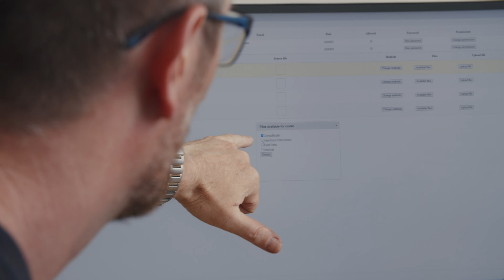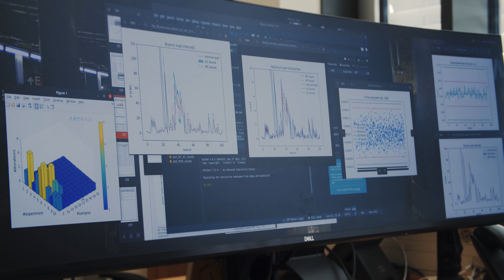Laboratoř pokročilých energetických systémů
Tým laboratoře LAPS se zabývá výzkumem a vývojem výpočetních, simulačních a optimalizačních nástrojů v oblasti energeticky, především pak chytrých sítí. Naše výzkumné aktivity přispívají k zavedení inovativních řešení umožňující transformaci energetického sektoru za účelem bezpečné integrace nových technologií jako jsou například obnovitelné zdroje, energetická úložiště či elektromobilita. Dále vyvij9me řešení pro zvýšení bezpečnosti a spolehlivosti provozu elektrizační soustavy v prostředí moderní energetiky. V oblasti energetiky spolupracujeme s řadou předních průmyslových partnerů, se kterými vyvíjíme unikátní softwarová řešení vedoucích k reálnému nasazení v komerční praxi.

Účinkují:
Ing. Martin Střelec, Ph.D.,

dále:
Ing. Miloš Fetter,
Ing. Petr Janeček, Ph.D.,